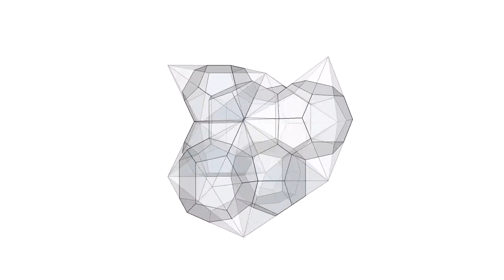A space-filling polyhedron, based on the Weaire-Phelan foam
The Weaire-Phelan foam is a relaxation of a packing of irregular dodecahedra and tetrakaidecahedra. Dissect the dodecahedra into pentagon-based pyramids by adding a vertex at the center, then glue their bases to the surrounding tetrakaidecahedra. Amazingly the faces line up and the result is a decahedron that tiles space by itself.

This was discovered in 2007 by Guy Inchbald and Roger Kaufman, though not talked about in public until now I'm told. A related shape is used in the "5H bowties" puzzle

The video shows the translation unit for the two honeycombs, and fades between them.

The polyhedral packing is also a Voronoi honeycomb.

Python code for exploring Voronoi honeycombs, including the two shown